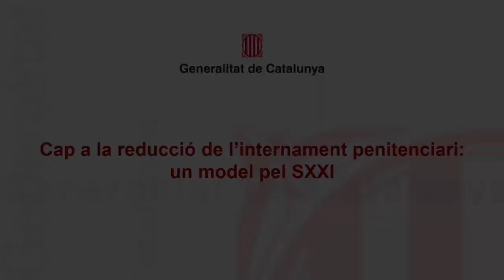Jornada Cap a la Reducció de l’Internament Penitenciari: un Model per al Segle XXI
L’acte, inaugurat per la consellera Ubasart a l’Auditori del Palau de la Generalitat, ha consistit en dues taules rodones:

-A la primera, la investigadora i filòsofa Clara Serra ha dialogat amb el catedràtic de la Universitat de la Corunya José Ángel Brandáriz sobre el concepte de punitivisme.

-A la segona, s'ha debatut sobre el model democràtic de la progressió penitenciària: límits i reptes. Hi han participat Mònica Aguilar, magistrada i especialista en dret penitenciari; Albert Sales, criminòleg, sociòleg i politòleg, i Carles Soler, especialista de l’Àrea d’Investigació i Formació en Execució Penal del Centre d’Estudis Jurídics i Formació Especialitzada.